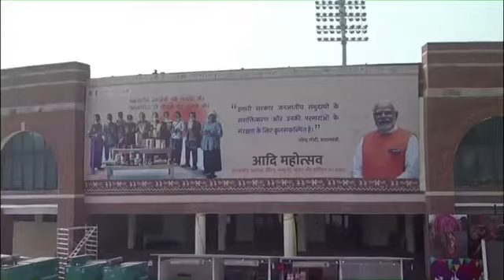JLKMEDIA PM Shri Narendra Modi inaugurates "Aadi Mahotsav"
JLKMEDIA PM Shri Narendra Modi inaugurates "Aadi Mahotsav" - National Tribal Festival at Major Dhyan Chand National Stadium